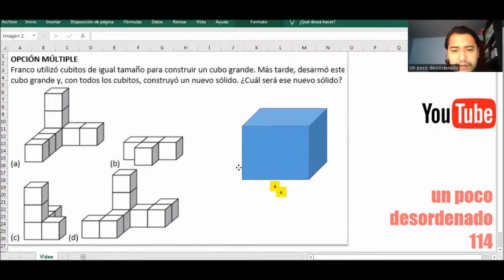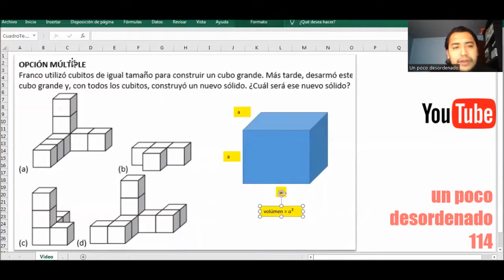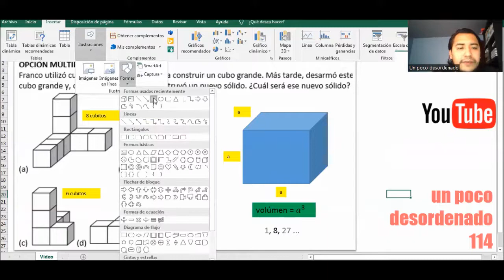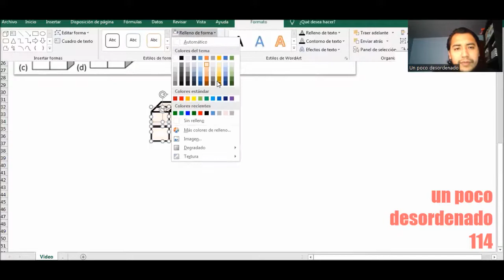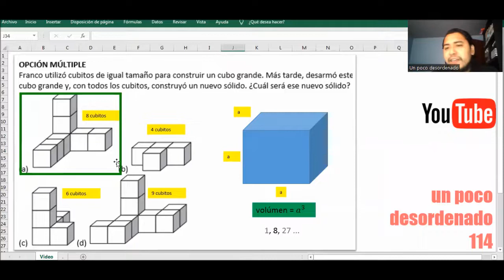318 - Construcción de un sólido a partir de un cubo grande dividido en cubos pequeños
OPCIÓN MÚLTIPLE
Franco utilizó cubitos de igual tamaño para construir un cubo grande. Más tarde, desarmó este cubo grande y, con todos los cubitos, construyó un nuevo sólido. ¿Cuál será ese nuevo sólido?
[ Alternativas en el vídeo ]

Espero el vídeo te resulte entretenido y sigas visitando otros vídeos del canal.